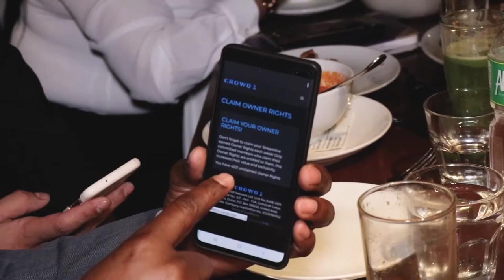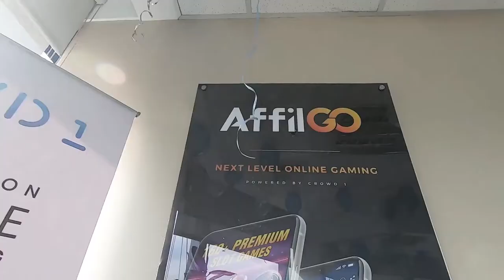Crowd1 Leaders Event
CROWD1 BONUSES:

STREAMLINE BONUS
*The free ride of your life
Watch how your Owner Rights value increases weekly,
without you having to work for it!

BINARY BONUS
*Accelerate your profits
The core of the network, the essentials for the growth
in crowd marketing. Built for all of you who want to
accelerate your profits and help others do the same.

MATCHING BONUS
*Grow with your team
Support the people you've invited and get rewarded when
they grow their networks. We generously support the
crowd action when you support others!

GAMING RESIDUAL INCOME
Earn bonus whenever someone plays. No, it is not too
good to be true, it is really as easy as it sounds.
And doesn't like to play?

FEAR OF LOSS BONUS
*Dare to get it
Use this incredibly motivating bonus to get a powerful
start of your Crowd1 business. Just invite 4 new members,
and the bonus is yours!

crowd1 au burundi,
crowd1 accounts,
crowd 1 arabic,
crowd1 a scam,
crowd1 business,
crowd1 bonuses,
crowd1 black package,
crowd1 binary,
crowd1 bitcoin,
crowd1 bisaya presentation,
crowd1 benefits,
crowd1 business plan,
crowd1 burundi,
crowd1 compensation plan tagalog,
crowd1 company,
crowd1 concept,
crowd1 complan,
crowd1 ceo,
crowd1 card,
crowd1 company profile,
crowd1 compensation plan,
crowd1 cuneta astrodome,
c'est quoi crowd1,
crowd1 dividends,
crowd1 dubai office,
crowd1 durban,
crowd1 dividends payout,
crowd1 dashboard,
crowd1 digital marketing,
crowd1 durban event,
crowd1 downline,
crowd1 cote d'ivoire,
crowd1 english presentation,
crowd1 epic promotion,
crowd1 earnings,
crowd1 events,
crowd1 epic promotion chapter 3,
crowd1 english,
crowd1 exchange,
crowd1 europe,
crowd1 english presentation 10 minutes,
crowd1 founder,
crowd1 full simplified presentation,
crowd1 full presentation,
crowd1 future,
crowd1 filipino,
crowd1 funding,
crowd1 fake,
crowd1 full info,
crowd1 gold mine,
crowd1 gensan,
crowd1 gold package,
crowd1 gift codes,
crowd1 germany,
crowd1 guide,
crowd1 ghana,
crowd1 good or bad,
crowd1 gambling,
crowd1 how to withdraw,
crowd1 how to join,
crowd1 how to claim,
crowd1 how to invite,
crowd1 history,
crowd1 how to recruit,
crowd1 how to earn,
crowd1 how it works,
crowd1 how to register,
crowd1 how to make money,
crowd1 is a scam,
crowd1 impossible is nothing,
crowd1 investment scam,
crowd1 india,
crowd1 international,
crowd1 investment tagalog,
crowd1 income,
crowd1 introduction,
crowd1 in dubai,
crowd1 january 25 2020,
crowd1 johan stael von holstein,
crowd1 jonas werner,
crowd1 joining,
crowd1 johannesburg,
crowd1 johannesburg office,
crowd1 joining fee,
crowd1 johan von holstein,
crowd1 johannesburg office address,
crowd1 kyc upload,
crowd1 kyc approval,
crowd1 kyc,
crowd1 kenya,
crowd1 karin,
crowd1 kyc registration,
crowd1 karin rietbroek,
crowd1 kyc login,
crowd1 kyc download,
crowd1 karen,
crowd1 login,
crowd1 latest,
crowd1 latest presentation tagalog,
crowd1 legit,
crowd1 latest short presentation tagalog,
crowd1 logo,
crowd1 legal issues,
crowd1 gagner de l'argent,
crowd1 manila,
crowd1 marketing,
crowd1 matching bonus,
crowd1 millionaires,
crowd1 manila office,
crowd1 monthly income,
crowd1 membership,
crowd1 members,
crowd1 most detailed,
crowd1 networking,
crowd1 news,
crowd1 new update,
crowd1 nigeria,
crowd1 norway,
crowd1 news today,
crowd1 novapago,
crowd1 new website,
crowd1 namibia,
crowd1 network levels,
crowd1 owners rights,
crowd1 office,
crowd1 orientation,
crowd1 owners rights claim,
crowd1 owners,
crowd1 overview presentation 2020,
crowd1 official,
crowd1 office in manila,
crowd1 overview presentation,
crowd1 offices in johannesburg,
crowd 1 o que é,
crowd1 presentation tagalog,
crowd1 presentation english,
crowd1 presentation 2020,
crowd1 presentation dubai,
crowd1 presentation bisaya,
crowd1 presentation simplified,
crowd1 packages,
crowd1 payment methods,
crowd1 qr code,
crowd1 que es,
crowd1 qu'est ce que c'est,
crowd1 questions and answers,
crowd1 registration,
crowd1 residual income,
crowd1 register,
crowd1 rey mellomida,
crowd1 real,
crowd1 recruitment,
crowd1 review south africa,
crowd1 rus,
crowd1 south africa,
crowd1 streamline bonus,
crowd1 song,
crowd1 south africa testimony,
crowd1 scam or legit,
crowd1 short presentation,
crowd1 scam or legit tagalog,
crowd1 comment s'inscrire,
s'inscrire sur crowd1,
crowd1 tutorial,
crowd1 tagalog presentation 2020,
crowd1 to coins.ph,
crowd1 top earner,
crowd1 titanium,
crowd1 update,
crowd1 urdu,
crowd1 upgrade,
crowd1 uk,
crowd1 usa,
crowd1 updated info,
crowd1 under investigation,
crowd1 updated pre launch presentation 20/10/19,
crowd1 upload kyc,